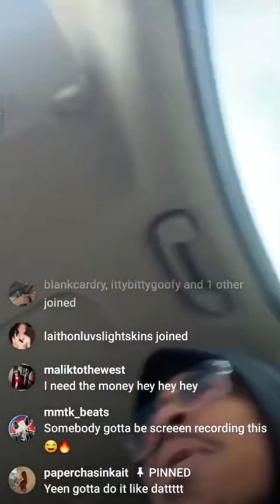RX PAPI - I NEED THAT MONEY x THANKSGIVING TEXAS FREESTYLE 🔥🤠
Rx papi thanksgiving freestyle early morning in Texas

( IGNORE HASHTAGS )